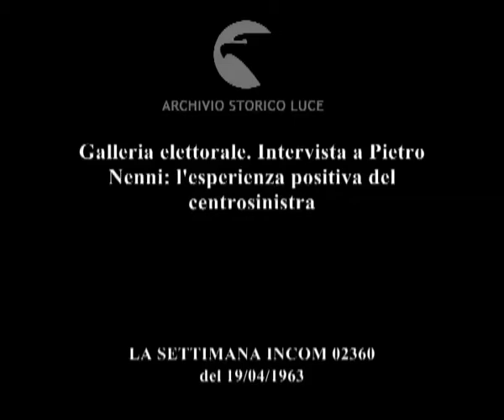La Incom per le elezioni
Galleria elettorale. Intervista a Pietro Nenni: l'esperienza positiva del centrosinistra
   Descrizione sequenze:montecitorio, la bandiera italiana sventola, panoramica dell'aula parlamentare ; Nenni viene intervistato nel suo studio dal giornalista ; fascicoli sulla scrivania ;